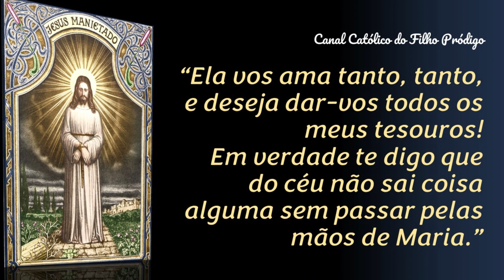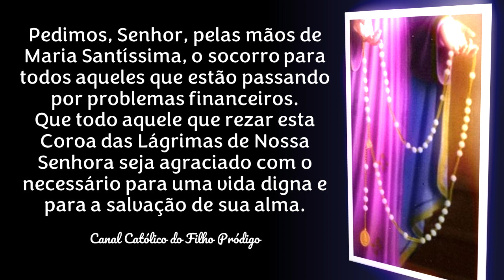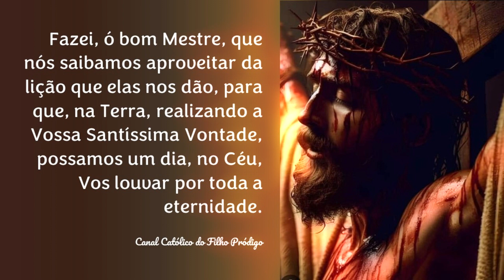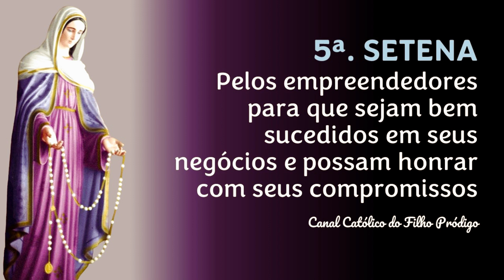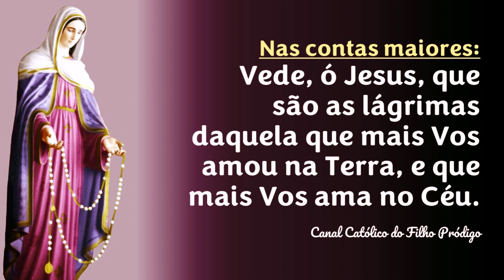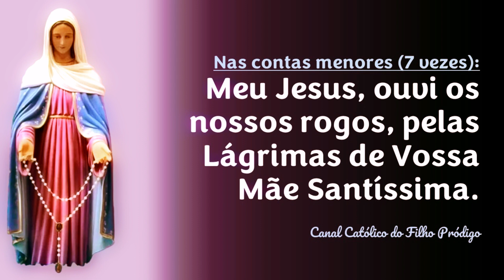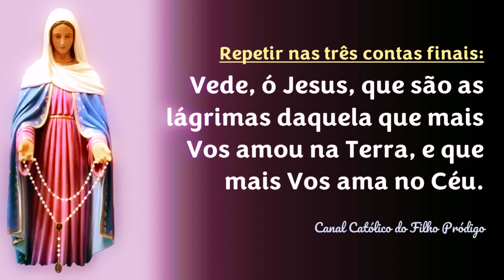COROA DAS LÁGRIMAS de Nossa Senhora por Problemas Financeiros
Neste vídeo, rezamos a Coroa das Lágrimas de Nossa Senhora pedindo pela solução dos problemas financeiros.
Antes da oração desta coroa, lemos um breve trecho do diálogo entre Jesus e a Irmã Amália, onde o Senhor pede para oferecermos tudo a Ele pelas mãos de Nossa Rainha.
São inúmeras as pessoas que nos pedem oração clamando por uma solução para os seus problemas financeiros. Confiamos que a Virgem Santíssima, tesoureira de todas as graças, nos dará o que precisamos para uma vida digna e para a salvação de nossa alma.

CONHEÇA A HISTÓRIA DAS APARIÇÕES DE NOSSA SENHORA DAS LÁGRIMAS
LEIA A BIOGRAFIA DA IRMÃ AMÁLIA
COMPRE O TERÇO PARA REZAR A COROA DAS LÁGRIMAS
CONHEÇA A DEVOÇÃO DE NOSSA SENHORA DAS LÁGRIMAS
CONHEÇA A HISTÓRIA DE NOSSA SENHORA DAS LÁGRIMAS